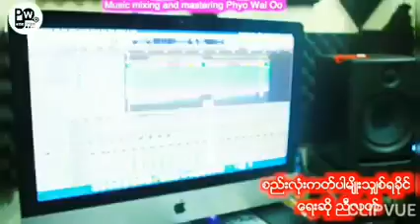စည်းလုံးကတ်ပါ မျိုးသျှစ်ရက္ခိုင် / ဆို - ညီလတ်